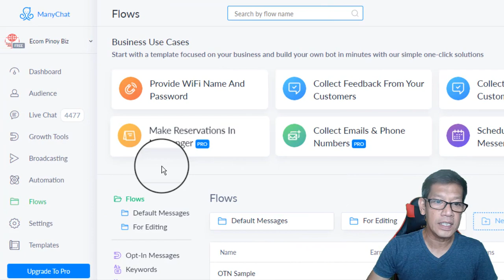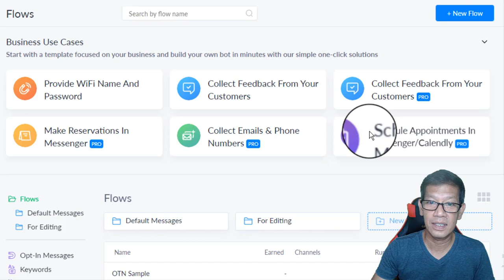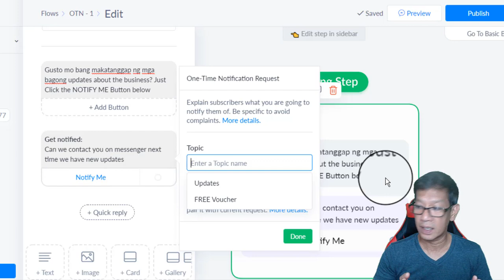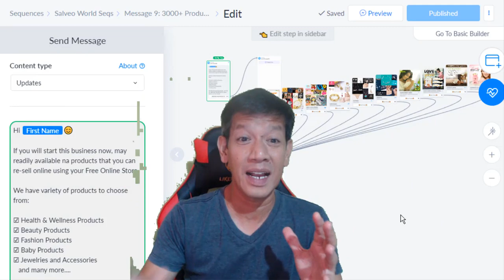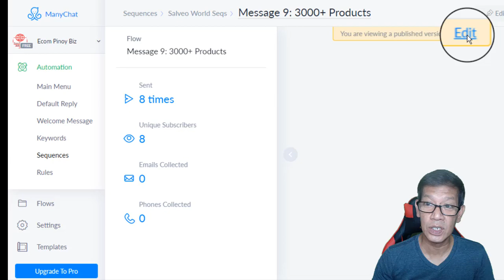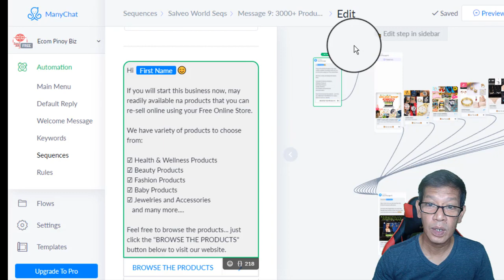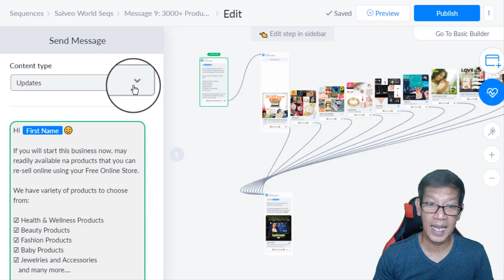Facebook Messenger's One Time Notifications Using ManyChat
Facebook has introduced the One-Time Notification feature. Even with Messenger's 24-hour rule in full effect, businesses still have a ton of opportunities to interact with their audiences outside of that first day. Beyond the four Message Tags (Confirmed Event Update, Post-Purchase Update, Account Update, and Human Agent),  you’ll be able to send a single message to users who explicitly opt-in to receive it. The one-time notification (OTN) will allow you to send messages beyond 24 hours for use cases that don’t fall into the definition of the four Message Tags.

ManyChat recently introduced a new OTN Request block option inside of Messenger Steps to let you request an OTN from subscribers. Learn all about that and more in this video from Coach Eric Melchor.